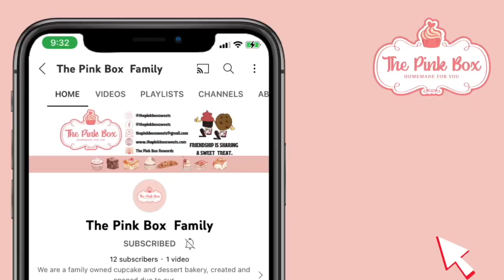This Cupcake 🧁 Box Building Challenge is So Hard, You will be Confused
Folding these cupcakes boxes was definitely harder than it looked, but we had so much fun with this challenge.  Laughing while low key working is absolutely the best feeling ever! We feel so bless to have moments like these as a family and so happy to share them with you guys.